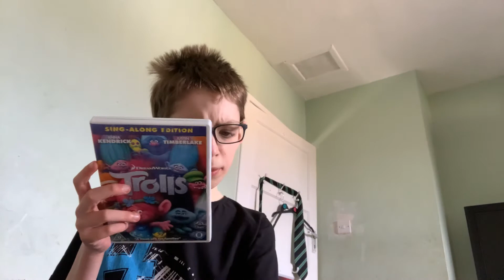The review circle Trolls